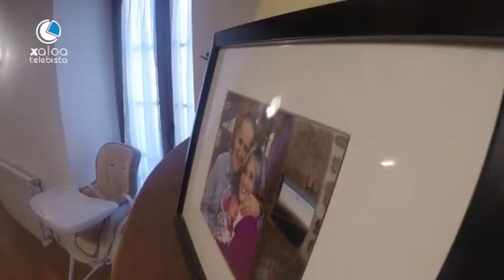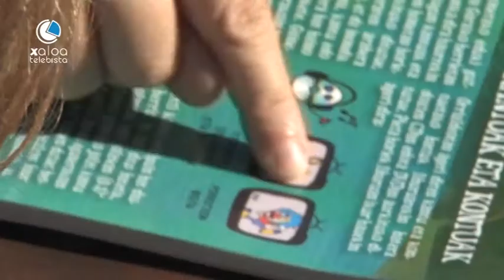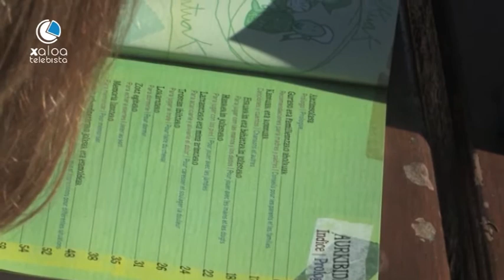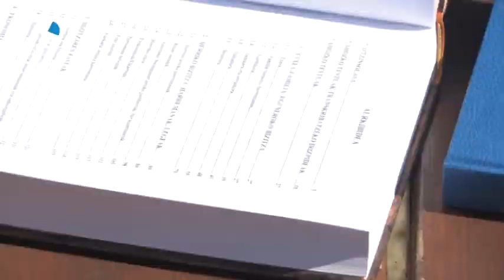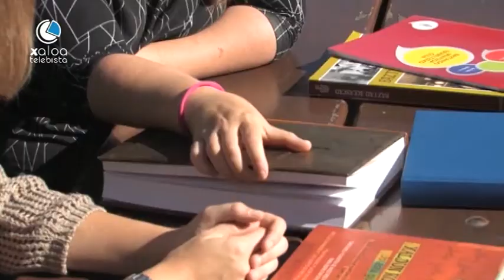HURBILETIK - Maite Lakar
Maite Lakar, Hurbiletik saioan